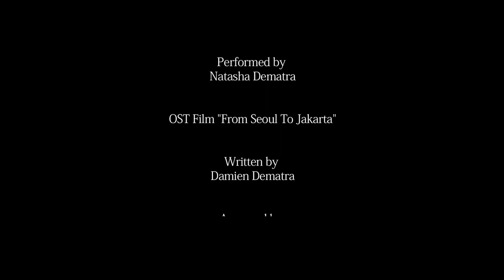"Song For A Friend" performed by Natasha Dematra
“Song for a Friend”
OST. Film "From Seoul To Jakarta"

Performed by Natasha Dematra
Written by Damien Dematra
Arranged by Abah Ukam and Bobby Pilar
Directed by Damien Dematra
Edited by Natasha Dematra
Produced by Angel Voice Records

Special Thanks to all Cast and Crew of “From Seoul To Jakarta”
In USA – South Korea – Indonesia